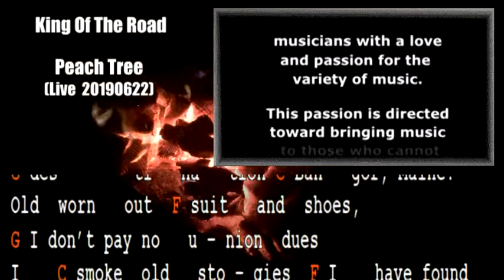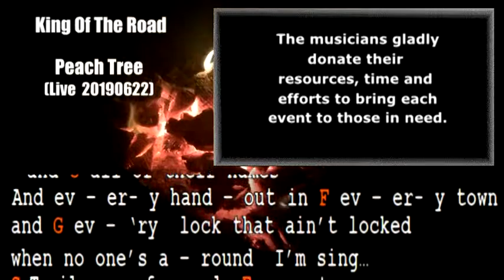King Of The Road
King Of The Road played by William Gerdeman; James Magruder; Tamara Magruder; live at Peachtree (20190622)